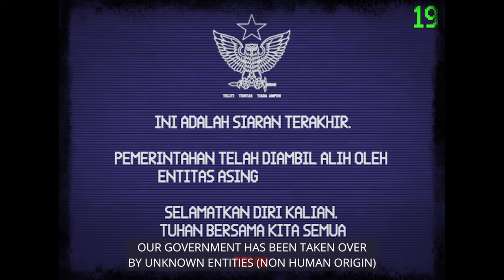DreadHaunt - Early Access Trailer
Early Access available now!